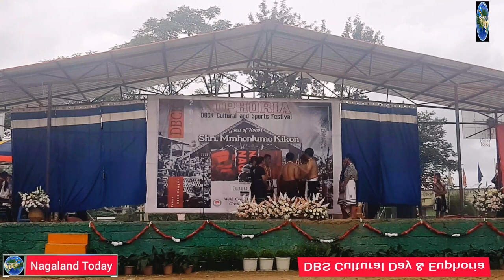A folk tale of Azhavi & Pitoho | Don Bosco College, Kohima | Cultural & Euphoria.